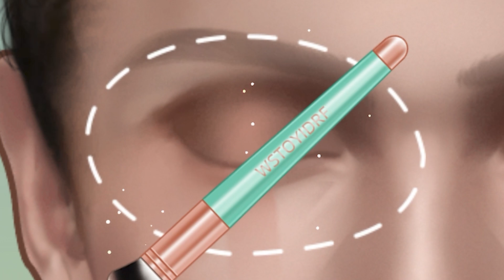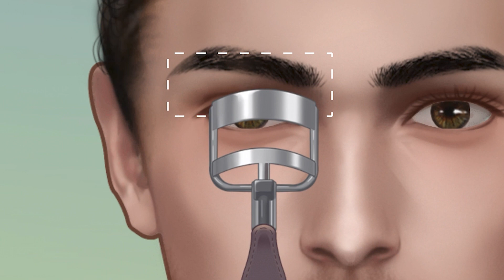❤😱 ASMR Beauty Animation - Popping pimples, Makeup and BEARD CUTTING!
💎❤💎 Probably it happens to everyone when you look at yourself in the mirror, and you are JUST horrified by your own! The same story happened to the two heroes of this video! Makeup, pimple popping, beard trimming and so much more! 💎❤💎